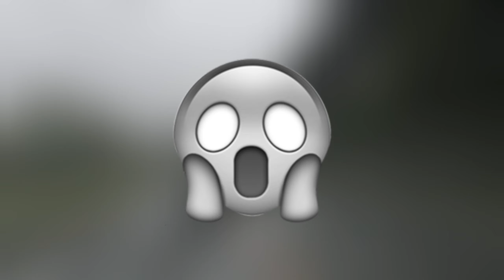雨の日に再び現れてイエローカットで追い越しする車😱